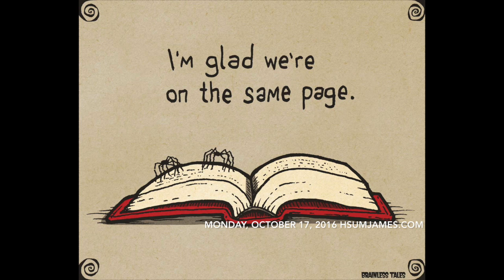Avoid conflicts | 13 Tips From The World’s Most Successful People pt. 7